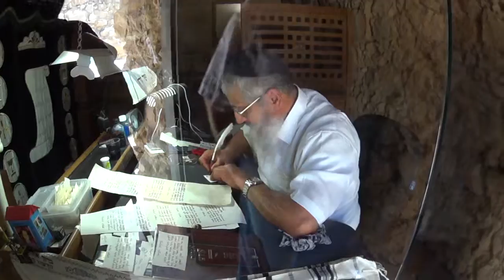Rabbi Shimon Israeli - The scribe of Massada Israel